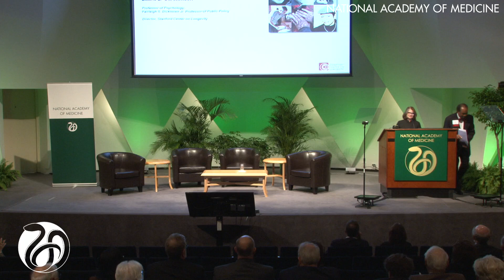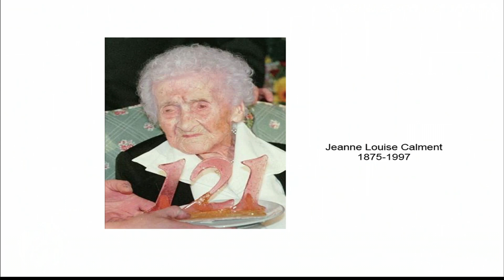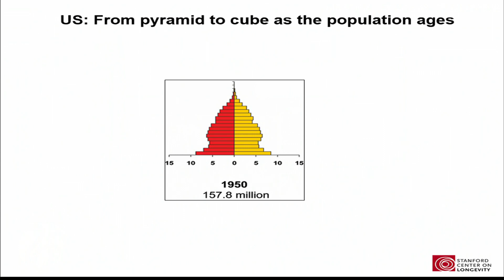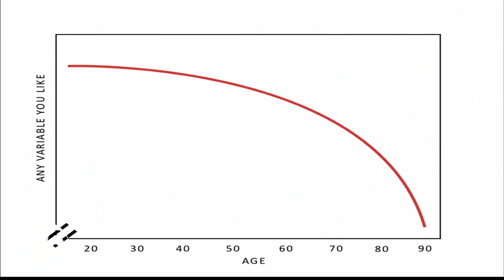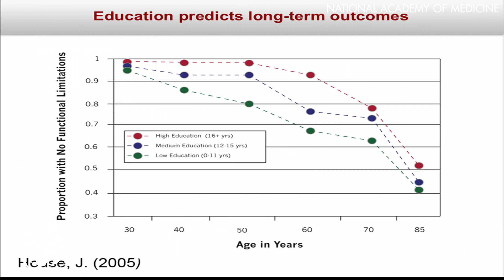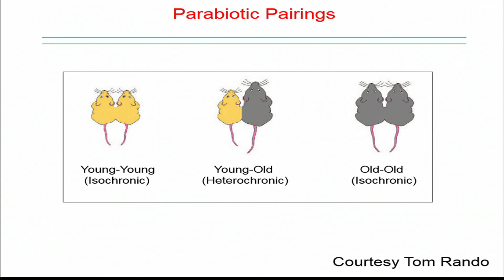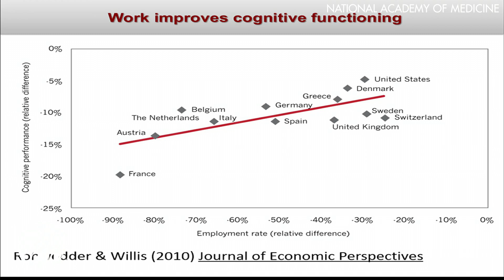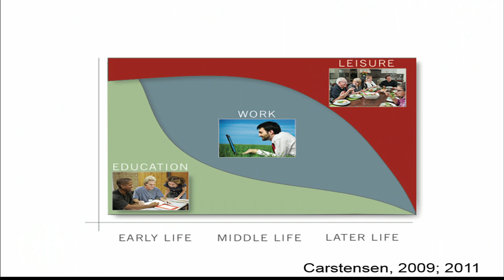10/19/2015 - Keynote Address: Laura Carstensen, Ph.D.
Keynote Address:
Laura Carstensen, Ph.D., Fairleigh S. Dickinson Jr. Professor in Public Policy, Professor of Psychology; and Founding Director, Stanford Center on Longevity